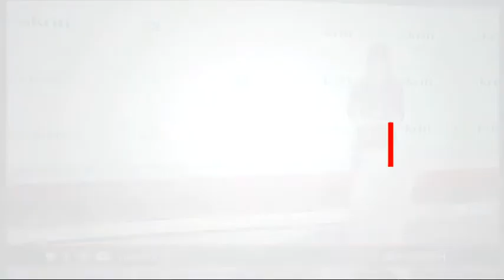Ενημερώσου σε 1 λεπτό από το neakriti.gr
Έβρεξε με την... ψυχή του στην Κρήτη – Επείγουσα ανακοίνωση για τις μετακινήσεις

Έλειψε μια ώρα και της έκαναν το σπίτι «γης μαδιάμ»